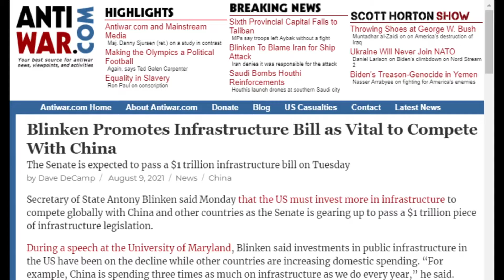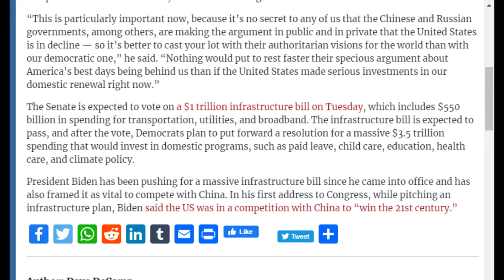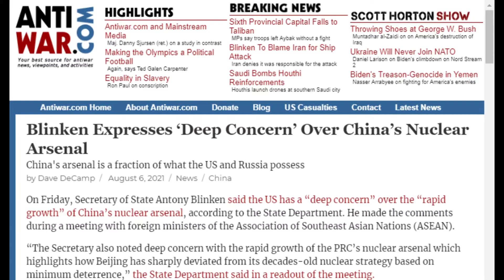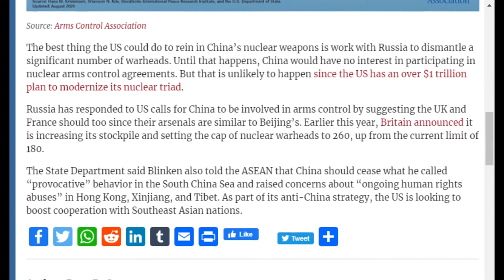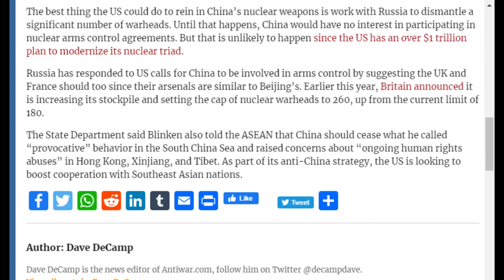COI #147 CLIP: Biden Officials Leverage ‘China Threat’ to Push Republicans on Infrastructure Bill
In this clip from COI #147, Dave DeCamp – News Editor at Antiwar.com – returns to the show to discuss how American pols increasingly use China as a political weapon. Secretary of State Antony Blinken recently warned that the US must pass a massive infrastructure spending bill or risk ‘losing’ to China. He also warned that Beijing is in the midst of a nuclear buildup. However, the Chinese nuclear arsenal is many times smaller than the American arsenal, and the US is planning to spend trillions updating its own nuclear weapons stockpile.

Odysee

Rumble

bTTEiLoteVdMbLS7YqDVSZyjEY1eMgW7CP

36PP4kT28jjUZcL44dXDonFwrVVDHntsrk

qp6gznu4xm97cj7j9vqepqxcfuctq2exvvqu7aamz6

MeWe

Apple Podcast

Google Podcasts

Amazon Music